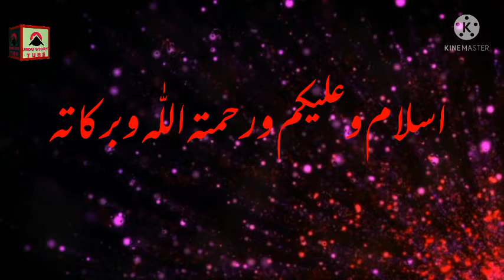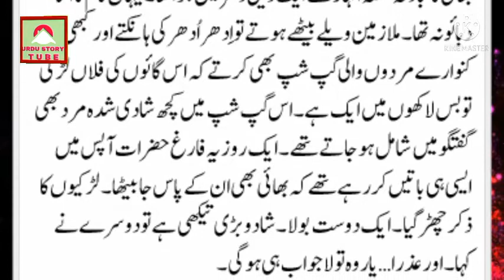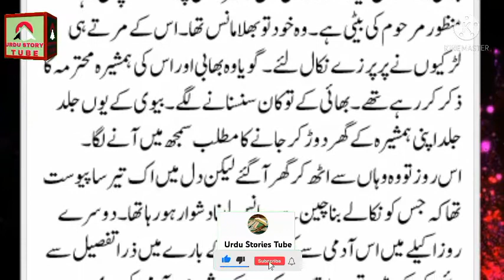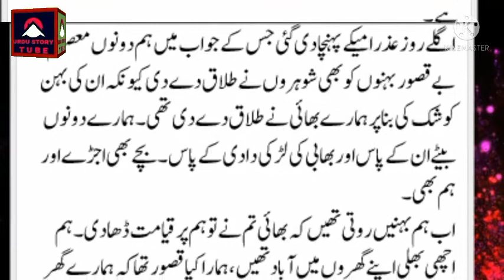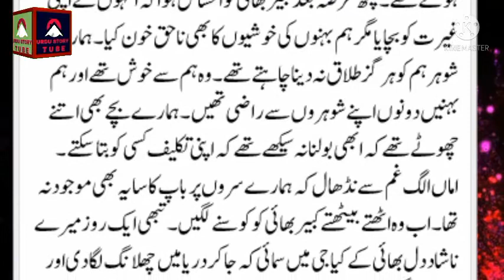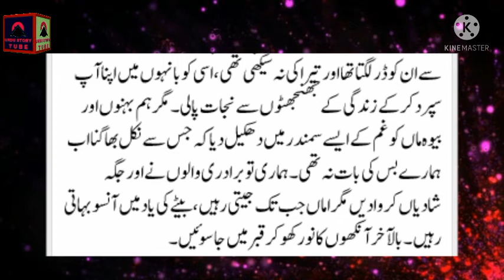Best Urdu Story/ بہنوں کو ایک گھر میں بیاہ نا